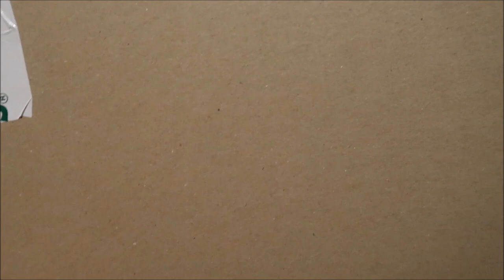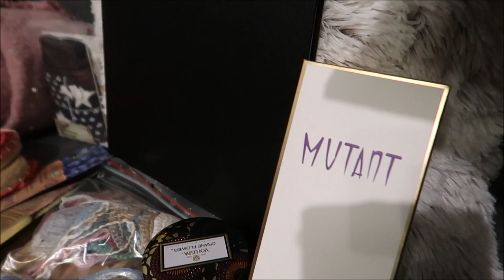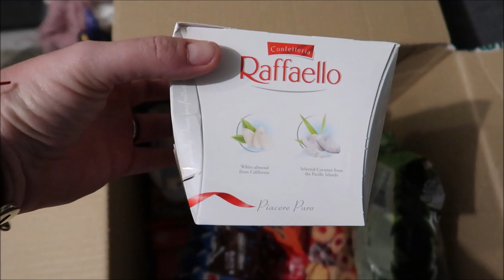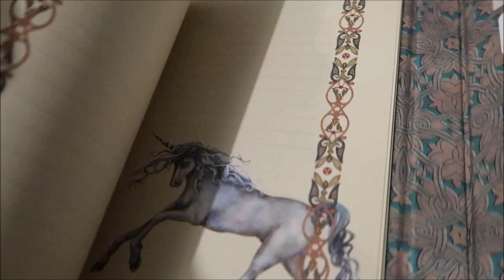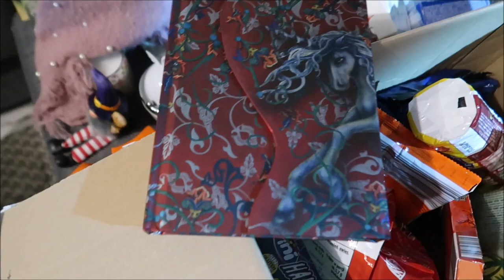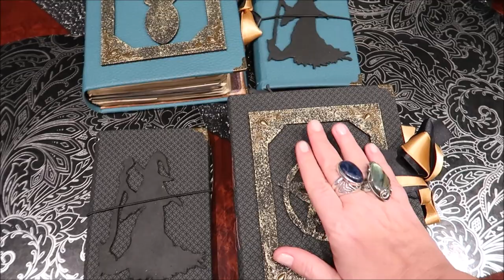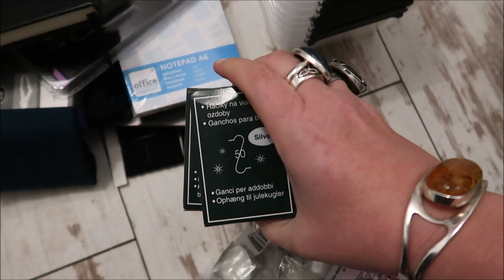Dary, grzybki i babuszki * 11 2020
Chcesz dołączyć do live?
Szukaj filmów codziennie około 21:00
BŁOGOSŁAWIEŃSTWO TYGODNIA w każdą niedzielę o 21:00

 ZASADY:
• Nie stawiam kart osobom nieletnim

Tylko w poniedziałki i środy w godz: 11:00 -11:30

IBAN PL: 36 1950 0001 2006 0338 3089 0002
SWIFT/BIC IEEAPLPA